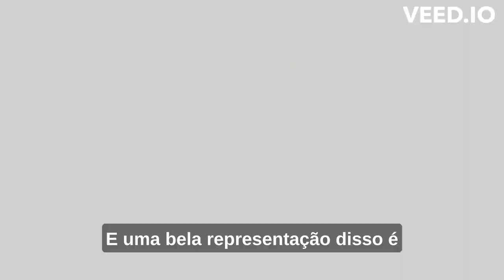O surgimento de Greta Thunberg | Jordan Peterson Legendado (PT-PT)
Retirado do Podcast do Joe Rogan #1933